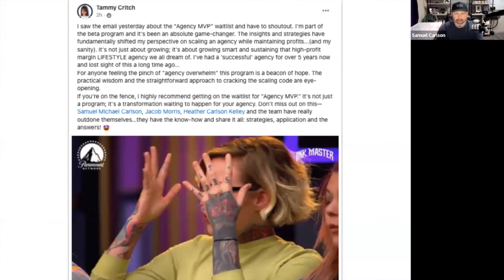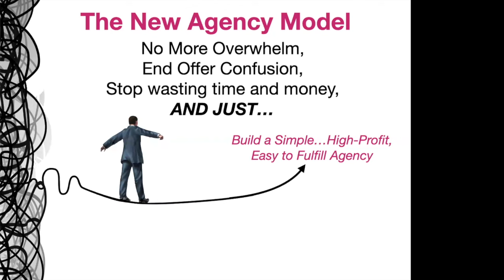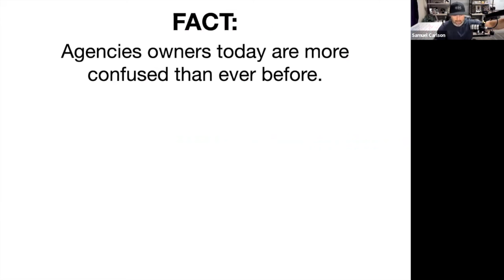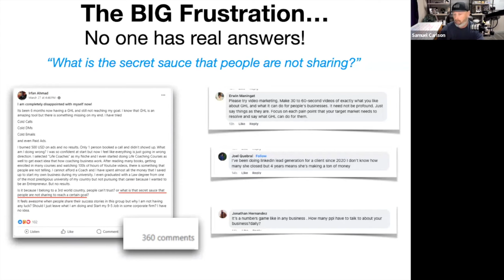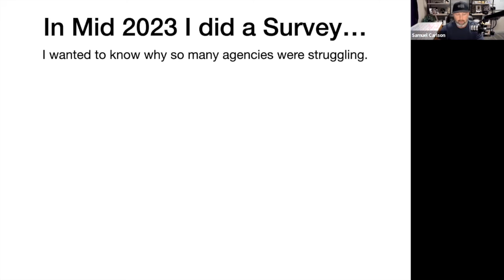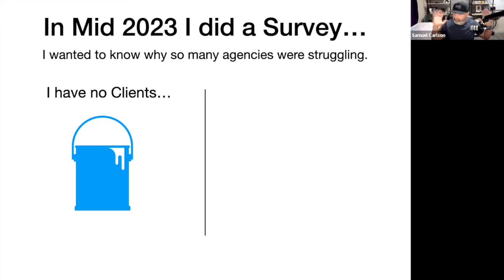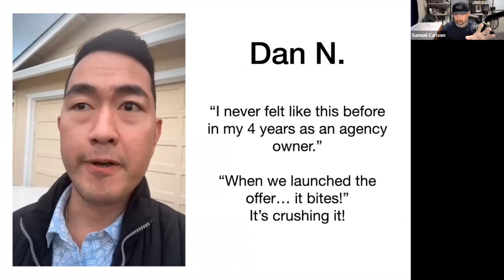REPLAY: The New "Lifestyle" Agency Model ( Simple, Profitable, Overwhelm Free)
From Agency Overwhelm, to Agency Simplified in our 9 module program.

Not happy with it? We'll give your money back.